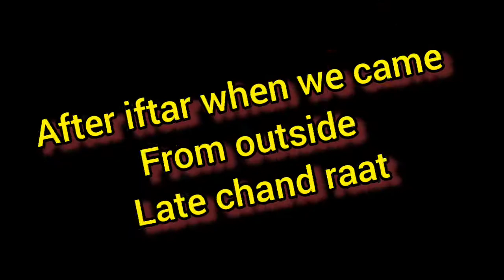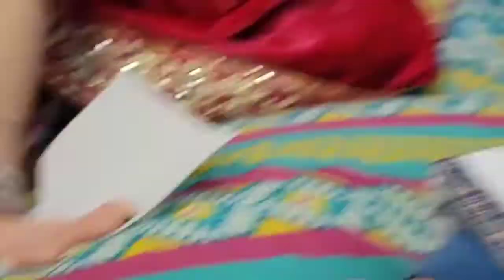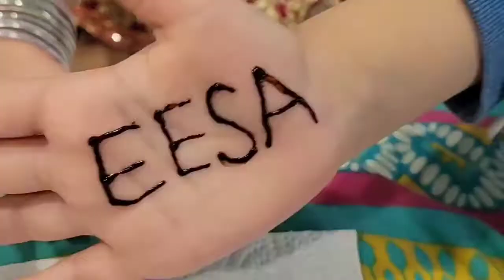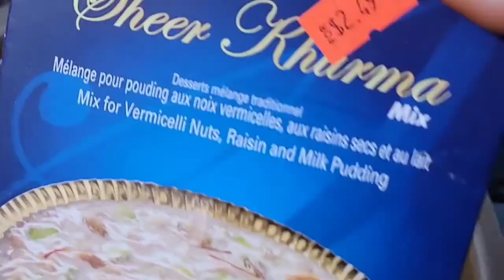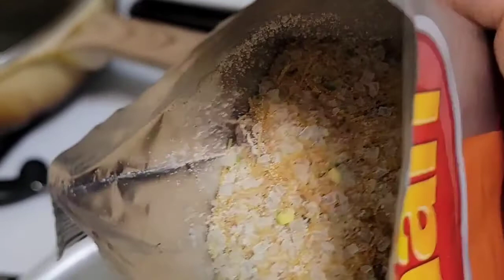My son Eesa put heena🐵/Eesa ny b bhano ko dakh kr mehndi lgwaye😁